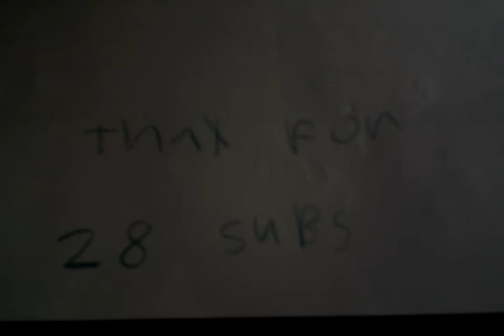Thax for 28 subs